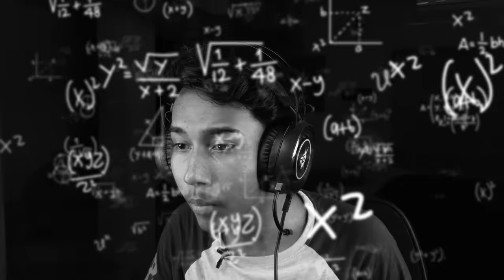ESCAPE THE TUNNEL OF EVIL THOMAS IN ROBLOX || Narin The Gamer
Like And Subbbbbbscribe If you Like It